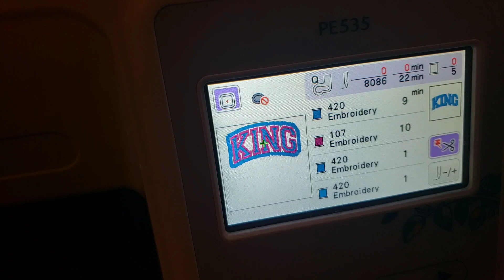Custom hoodie (not zip up) - brother PE535 (embroidery)